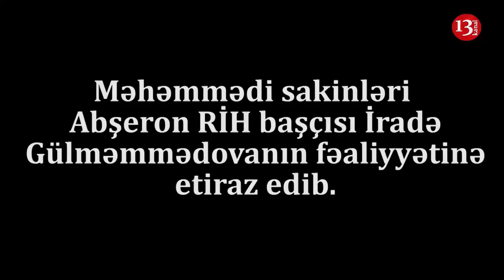"Yığışdırın bu RÜŞVƏTXORLARI, DƏLƏDUZLARI, VİCDAN yoxdu bunlarda"- Məhəmmədli sakinləri ETİRAZ EDİR